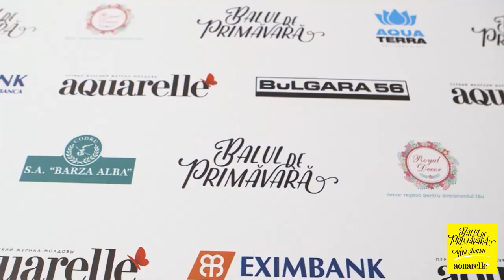Balul de Primăvară AQUARELLE 2015